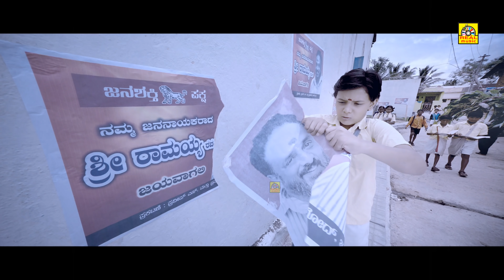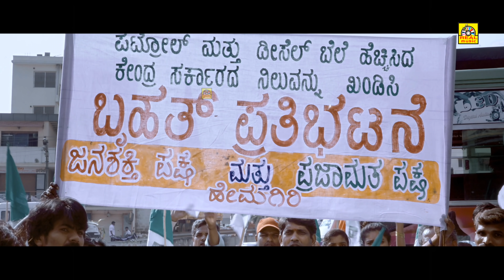கொடி² - Kodi² Tamil Dubbed Political Action Movie, Ravi Gowda, Priyamani, Exclusive Tamil Movie 2021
Starring Ravi and Priyamani, presenting the official Tamil Trailer of ‘Kodi²’ directed by Ashok Cashyap, under the banner of CBG production with music by Santhosh Narayanan and Chinna.
Watch the official teaser here.

Movie: KODI 2  Tamil Dubbed Version
Banner: CBG production
Actors: Ravi, Priyamani, Divya Uruduga, TN Seetharam, Tabala Nani, Veena Sundar
Director: Ashok Cashyap
DOP: Ashok Cashyap
Producer: Sudha Basavegowda
Creative Producer: Narayanan Pillai
Editor: Ravi Chandran
Dialogues: Manju Mandavya